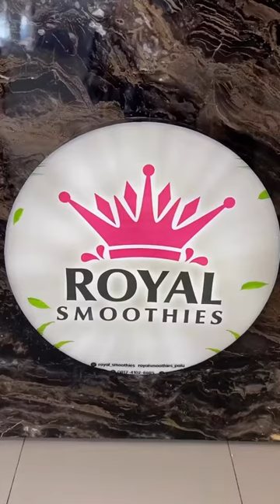Smoothies Viral Topping Melimpah! Varian Mangga Dan Alpukatnya Pataba 🙌🏻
Di @royalsmoothies.kotapalu ini tersedia 5 varian rasa: mangga, alpukat, strawberry, buah naga dan coklat.

Minuman @royalsmoothies.kotapalu terbuat dari buah asli yang dipadukan dengan cream cheese dan parutan keju yang melimpah. Ditambah potongan aneka buah segar!

Khusus varian coklat mengunakan topping coco crunch.

Isiannya banyak dan tidak pelit topping🤤

Paling best seller varian mangga dan alpukat.

Selain smoothies, di sini juga ada minuman Xi No Na Boba dengan banyak pilihan varian rasa dan topping. Rasanya enak, tekstur bobanya kenyal.

Harganya mulai dari Rp10ribuan saja.

Buka dari pukul 11.00 WITA - 21.30 WITA

Lokasinya di Palu Grand Mall. Tepatnya di lantai dasar depan Happy Kiddy, dekat pintu masuk yang mengarah ke pantai.

Buat kaum mageran, smoothies ini tersedia di Gofood dan Grabfood juga yaa.

Penasaran?
Order sekarang!